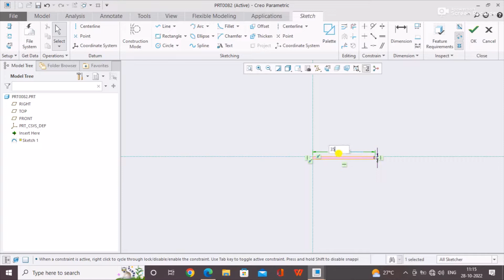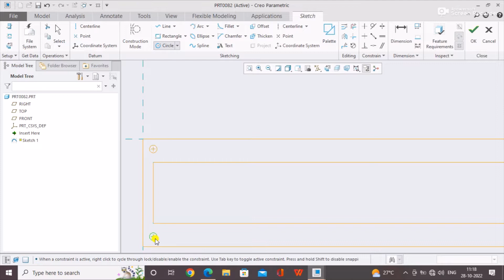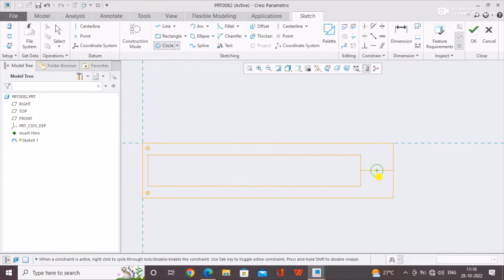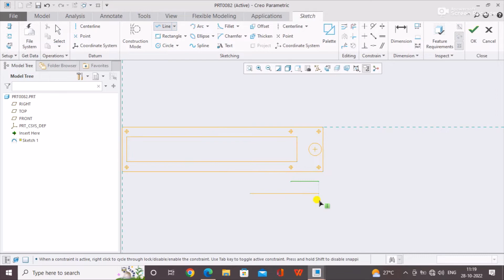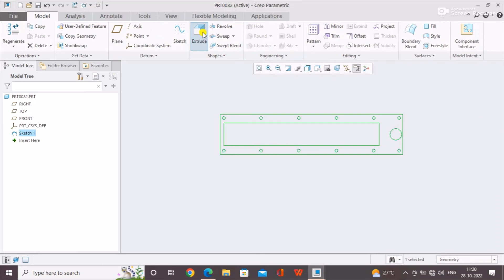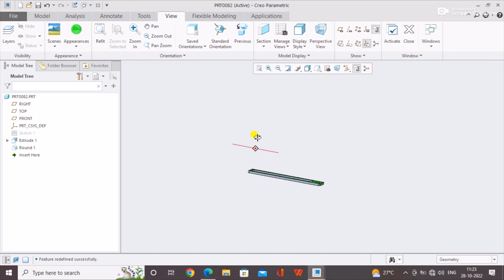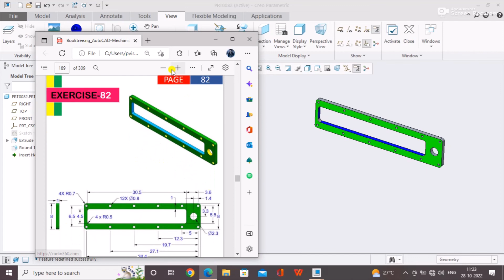EXERCISE 82 in Creo Parametric